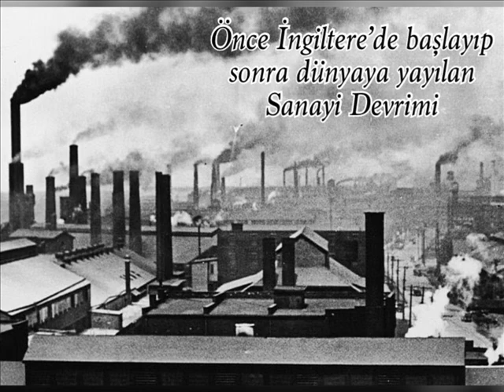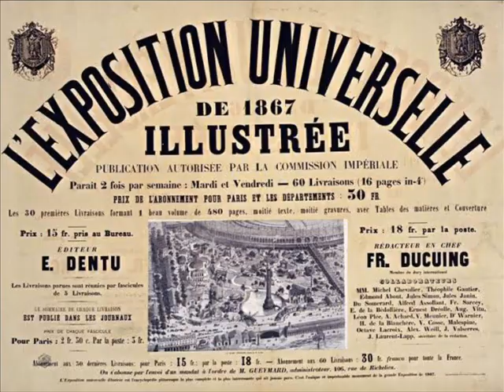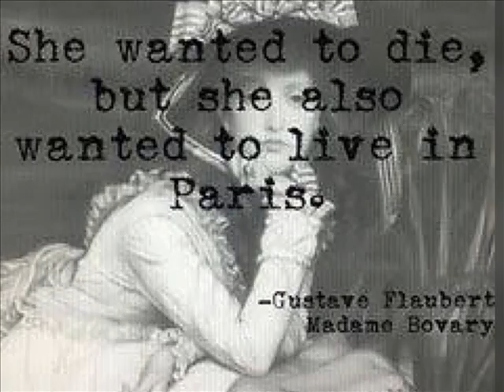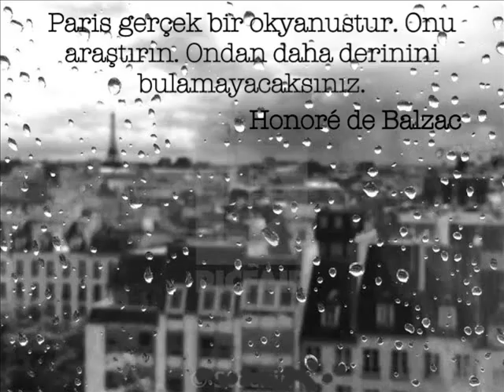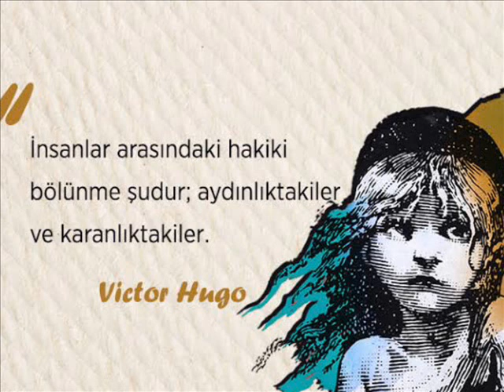PARİS, NAPOLYON, BARON HAUSSMANN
Paris kimliğini yitirmiş, yeniden baştan yaratılan bir şehir mi yoksa hala büyülü, ışıklar şehiri mi? Bu video değişen Paris'in hikayesidir. 19.yy'da Paris baştan aşağı değişime uğradı. Bu değişimi çok beğenenler ve hiç beğenmeyenler oldu.